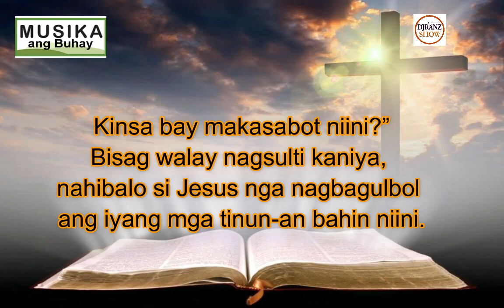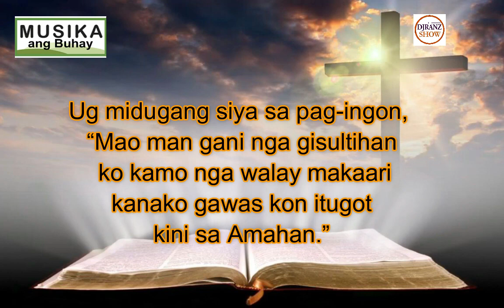August 22, 2021 Daily Gospel Cebuano Version